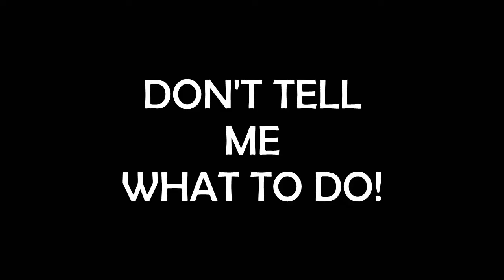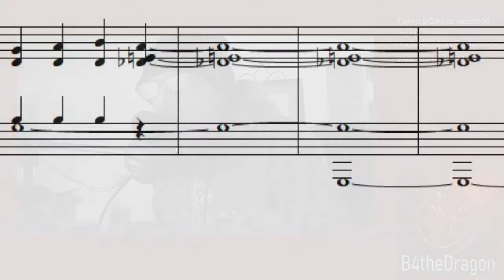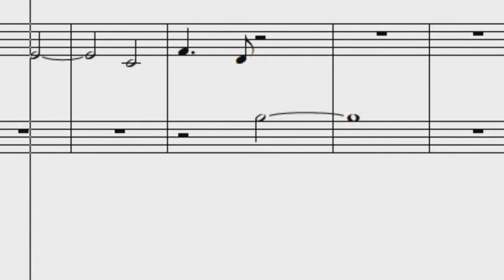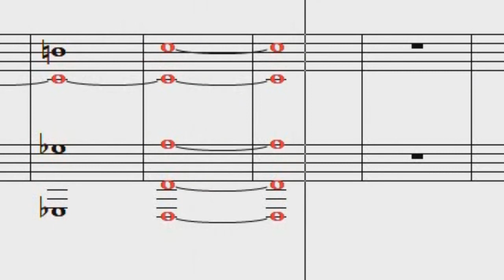House of The Dragon S1E09 Just Matt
It’s the 2nd look podcast for S1E09 of House of the Dragon, “The Green Council”! Matt is never alone really, and he shares some perspectives sent in by his usual panel, and YOUR thoughts, three words, and brothelmates as well!
We want to hear from you too! Tweet the podcast @b4thedragonpod, send emails to , leave comments on the website (mattsaudioblog.com) or on the YouTube channel (search for “Before the Dragon Podcast” there)!
Some sounds used in this podcast are licensed by Matt through Artist IO and all licenses held are viewable in a publicly shared Google folder for inspection
Time Stamps:
00:00:00 - Spoiler Alert and Intro
00:00:50 - Hello and Podcast Business
00:04:46 - Matt Rethinks S1E09 and his Initial Reaction
00:18:54 - Music Analysis: SO MUCH GOOD MUSIC!
00:43:32 - Three Words (3 word descriptions of the episode)
00:49:00 - Brothelmates (Best Coupling)
00:52:21 - Feedback, a Part 2 is Coming, and Closing Thoughts